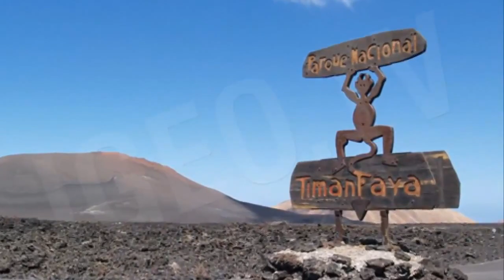National Parks of Spain [IGEO TV]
National Parks are natural areas of high natural and cultural value, little altered by human activity, due to its exceptional natural values, its representative character, the uniqueness of its flora, its fauna or geomorphological deserves preservation preferential attention and states the general interest of the nation to be representative of the Spanish natural heritage.
The National Parks Network is an integrated system for the protection and management of a selection of the best examples of Spanish Natural Heritage. Spain is one of the pioneering countries in Europe in its commitment to the protection of nature and has 14 National Parks, shown in this video.